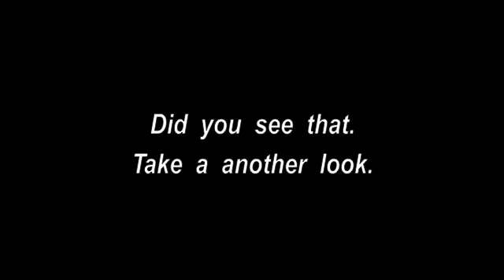THE ONLOOKER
Here we go take a look at this what do you think.